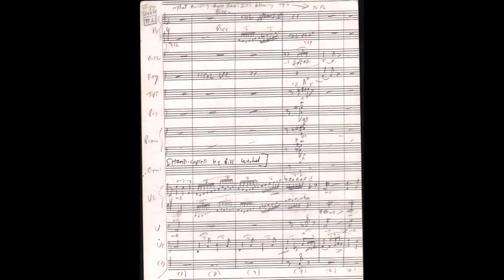Building Blowing Up [Stupor Duck]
-Part VI "Stupor Duck"